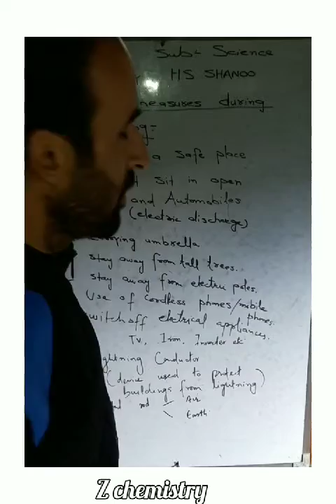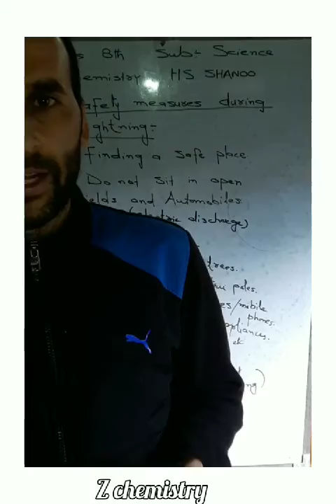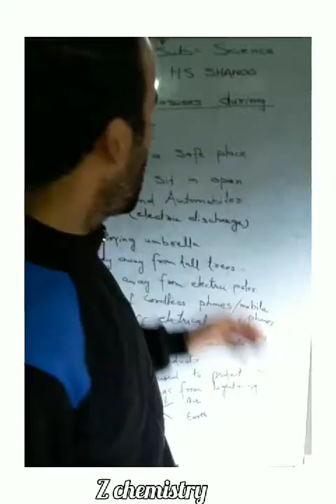SOME NATURAL PHENOMENA 03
ABOVE LECTURE IS ABOUT SAFETY MEASURES TAKEN DURING LIGHTNING PROCESS